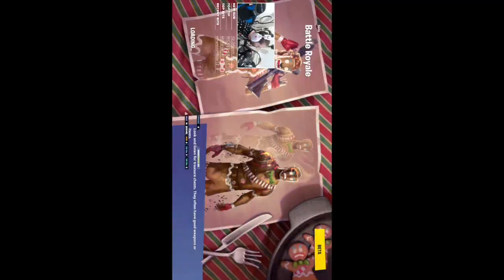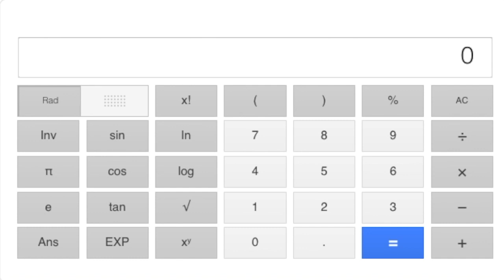TWITCH HIGHLIGHTS #2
Hope you guys enjoy the first episode of my twitch highlights.